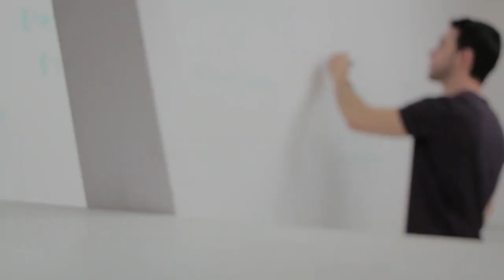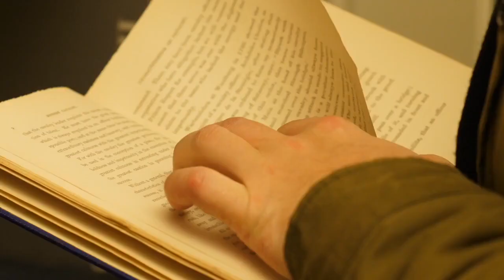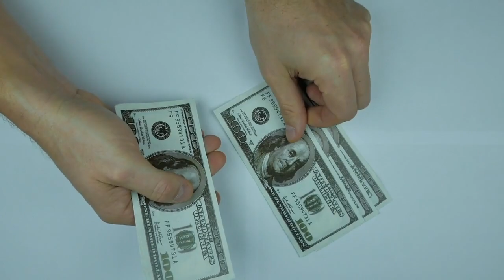كيف يفكر رائد الأعمال الناجح